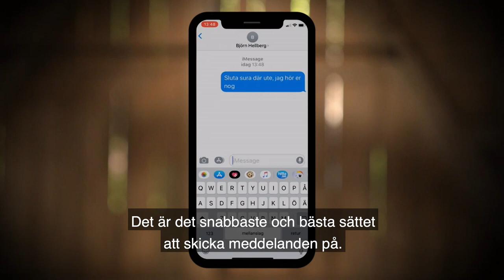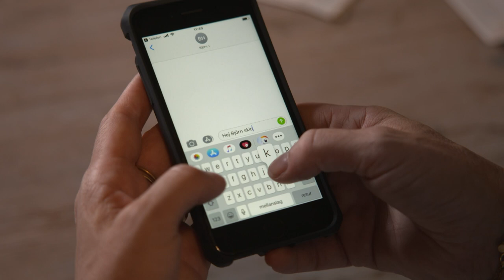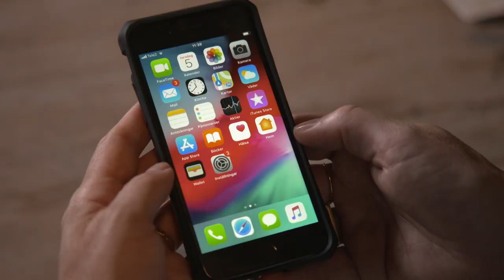Skicka sms, bilder och filmer | Seniorsurfarskolan | Internetkunskap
Kattis Ahlström visar hur du gör när du skall skicka ett sms. Och det är lika enkelt att skicka sms med foton och filmer som att skicka en text.

I Seniorsurfarskolan från UR går Kattis Ahlström, tillsammans med Claes Malmberg, Marianne Mörck, Björn Hellberg och Ewa Fröling, igenom olika tjänster och tipsar om vad du ska tänka på.

⭐️️ LÄR DIG ÄNNU MER  PÅ INTERNETKUNSKAP
På Internetkunskap hittar du filmer och artiklar där du kan fördjupa dig i ämnen som epost, säker surfning och mobiltelefoner.

När du delar bilder på nätet, tänk på detta. Vem kan egentligen se bilder och andra filer du förvarar i molnet? Läs mer här: